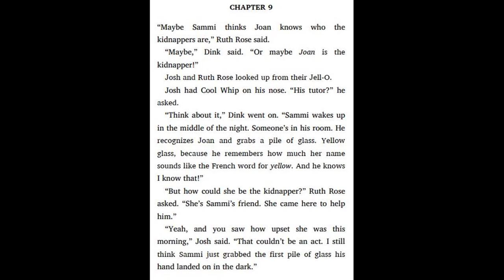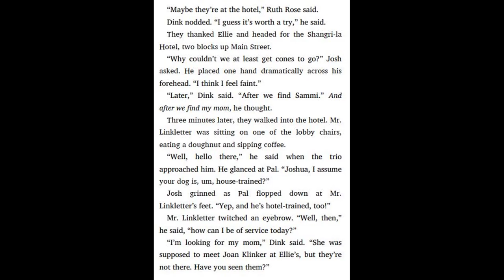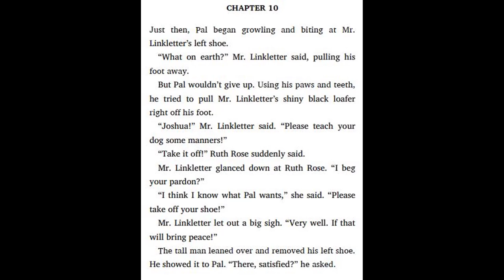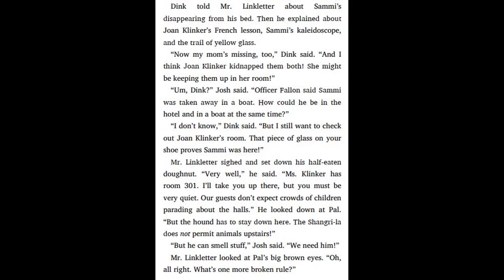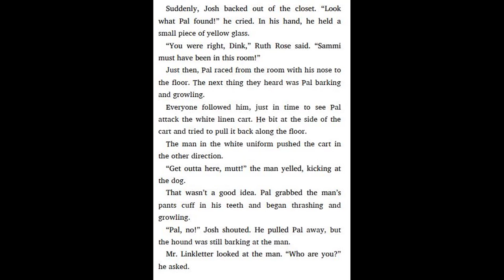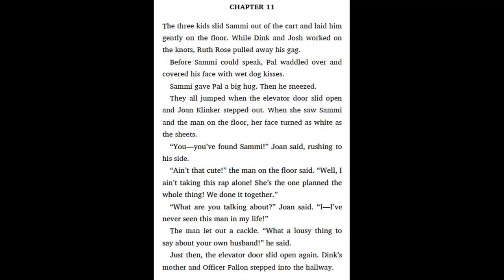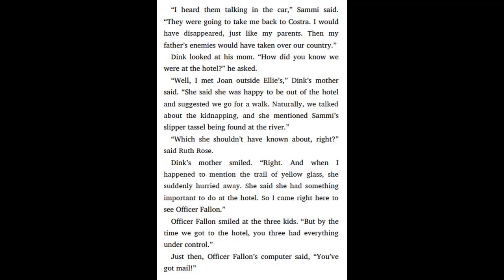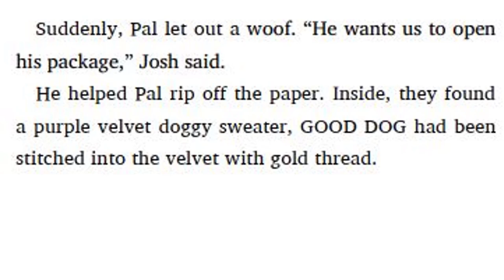A to Z Mysteries #11 The Kidnapped King by Ron Roy - Chapter 9 - 11 | Kids books read aloud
11. A to Z Mysteries #11 The Kidnapped King by Ron Roy - Chapter 7 - 8 | Kids books read aloud
11. A to Z Mysteries #11 The Kidnapped King by Ron Roy - Chapter 5 - 6 | Kids books read aloud
11. A to Z Mysteries #11 The Kidnapped King by Ron Roy - Chapter 3 - 4 | Kids books read aloud
11. A to Z Mysteries #11 The Kidnapped King by Ron Roy - Chapter 1 - 2 | Kids books read aloud
10. A to Z Mysteries #10 The Jaguar's Jewel by Ron Roy - Chapter 8 - 10 | Kids books read aloud
10. A to Z Mysteries #10 The Jaguar's Jewel by Ron Roy - Chapter 6 - 7 | Kids books read aloud
10. A to Z Mysteries #10 The Jaguar's Jewel by Ron Roy - Chapter 4 - 5 | Kids books read aloud
10. A to Z Mysteries #10 The Jaguar's Jewel by Ron Roy - Chapter 1 - 2 | Kids books read aloud
9. A to Z Mysteries #9 The Invisible Island by Ron Roy - Chapter 9 - 11 | Kids books read aloud
9. A to Z Mysteries #9 The Invisible Island by Ron Roy - Chapter 7 - 8 | Kids books read aloud
9. A to Z Mysteries #9 The Invisible Island by Ron Roy - Chapter 5 - 6 | Kids books read aloud
9. A to Z Mysteries #9 The Invisible Island by Ron Roy - Chapter 3 - 4 | Kids books read aloud
9. A to Z Mysteries #9 The Invisible Island by Ron Roy - Chapter 1 - 2 | Kids books read aloud
8. A to Z Mysteries #8 The Haunted Hotel by Ron Roy - Chapter 9 - 10 | Kids books read aloud
8. A to Z Mysteries #8 The Haunted Hotel by Ron Roy - Chapter 7 - 8 | Kids books read aloud
8. A to Z Mysteries #8 The Haunted Hotel by Ron Roy - Chapter 5 - 6 | Kids books read aloud
8. A to Z Mysteries #8 The Haunted Hotel by Ron Roy - Chapter 3 - 4 | Kids books read aloud
8. A to Z Mysteries #8 The Haunted Hotel by Ron Roy - Chapter 1 - 2 | Kids books read aloud
6. A to Z Mysteries Super Edition # 6 The Castle Crime by Ron Roy - Chapter 3 | Read aloud
6. A to Z Mysteries Super Edition # 6 The Castle Crime by Ron Roy - Chapter 2 | Read aloud
6. A to Z Mysteries Super Edition # 6 The Castle Crime by Ron Roy - Chapter 1 | Read aloud
5. A to Z Mysteries Super Edition # 5 The New Year Dragon Dilemma by Ron Roy - Chapter 14 | Read aloud
5. A to Z Mysteries Super Edition # 5 The New Year Dragon Dilemma by Ron Roy - Chapter 13 | Read aloud
5. A to Z Mysteries Super Edition # 5 The New Year Dragon Dilemma by Ron Roy - Chapter 12 | Read aloud
5. A to Z Mysteries Super Edition # 5 The New Year Dragon Dilemma by Ron Roy - Chapter 11 | Read aloud
5. A to Z Mysteries Super Edition # 5 The New Year Dragon Dilemma by Ron Roy - Chapter 10 | Read aloud
5. A to Z Mysteries Super Edition # 5 The New Year Dragon Dilemma by Ron Roy - Chapter 9 | Read aloud
5. A to Z Mysteries Super Edition # 5 The New Year Dragon Dilemma by Ron Roy - Chapter 8 | Read aloud
5. A to Z Mysteries Super Edition # 5 The New Year Dragon Dilemma by Ron Roy - Chapter 7 | Read aloud
5. A to Z Mysteries Super Edition # 5 The New Year Dragon Dilemma by Ron Roy - Chapter 6 | Read aloud
5. A to Z Mysteries Super Edition # 5 The New Year Dragon Dilemma by Ron Roy - Chapter 5 | Read aloud
5. A to Z Mysteries Super Edition # 5 The New Year Dragon Dilemma by Ron Roy - Chapter 4 | Read aloud
5. A to Z Mysteries Super Edition # 5 The New Year Dragon Dilemma by Ron Roy - Chapter 3 | Read aloud
5. A to Z Mysteries Super Edition # 5 The New Year Dragon Dilemma by Ron Roy - Chapter 2 | Read aloud
5. A to Z Mysteries Super Edition # 5 The New Year Dragon Dilemma by Ron Roy - Chapter 1 | Read aloud
4. A to Z Mysteries Super Edition # 4 Sleepy Hollow Sleepover by Ron Roy - Chapter 12 | Read aloud
4. A to Z Mysteries Super Edition # 4 Sleepy Hollow Sleepover by Ron Roy - Chapter 11 | Read aloud